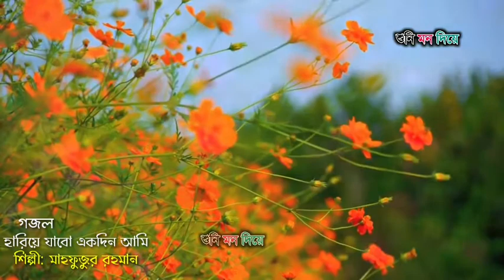সেরা মরমী গজল | হারিয়ে যাবো একদিন ।হৃদয়স্পর্শী মরমি গজল | Hariye Jabo Ekdin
সেরা মরমী গজল | Hariye Jabo Ekdin | হারিয়ে যাবো একদিন | Kalarab 2020 | Holy Tune